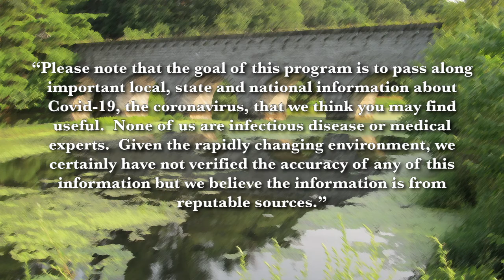Frank and Mary in Northborough: COVID-19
In this edition, Jocelyn Ehrhardt, Outreach Coordinator at Town of Northborough Senior Center, talks about what is going on at the Senior Center and how its seniors are doing during this difficult time.